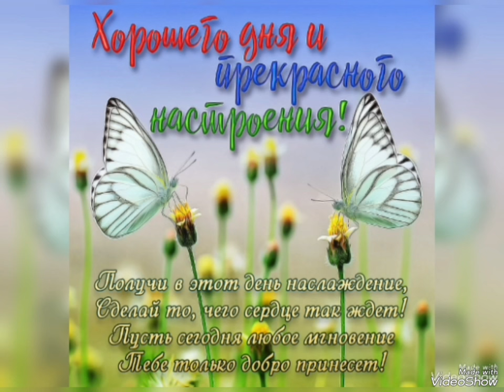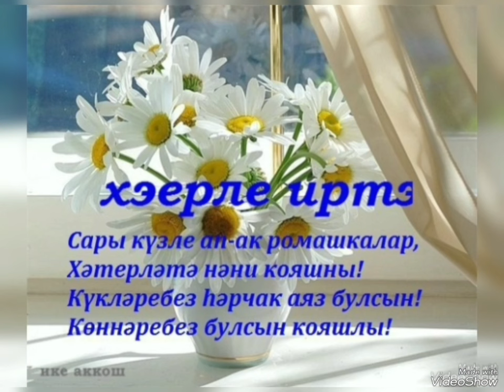Кабатланмас безнең сөюләр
Гульнара Габидуллина (Хәерле иртә)